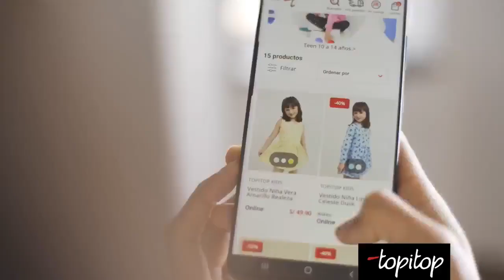🌆🟪 PanoramaPúblico con Elena Pérez Vargas 18/12/22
Míranos por:
📺 Señal abierta 18.8
📺 WIN TV